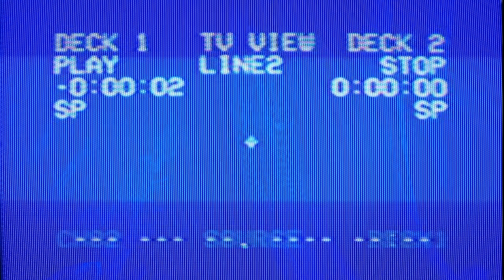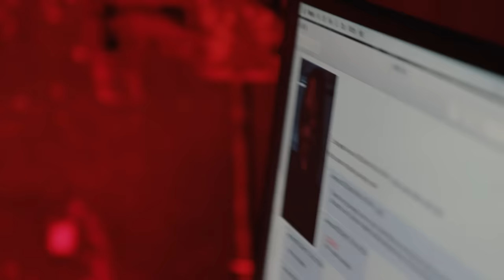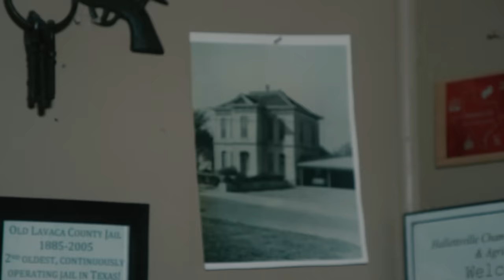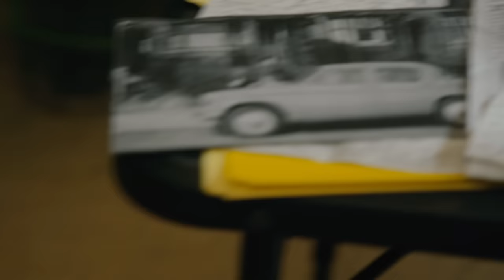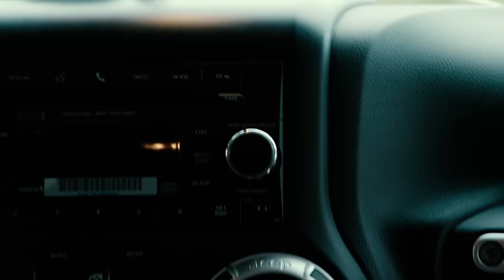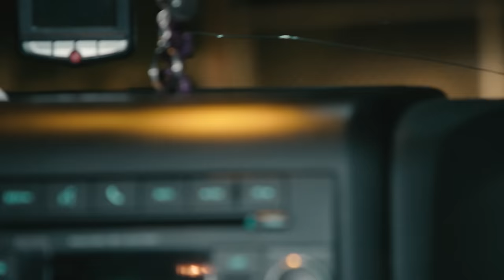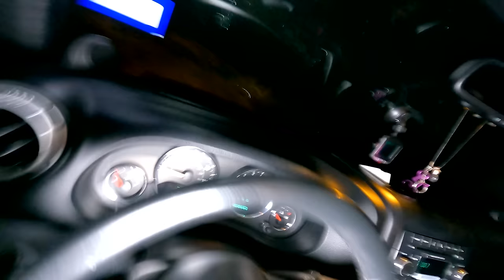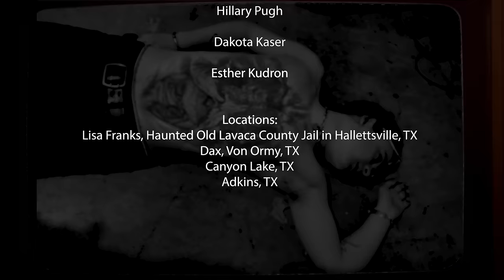Mister Creep (2023) - Full Free Horror Movie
Four college students stumble upon a lost video broadcast of a deceased serial killer and try to find it's location.